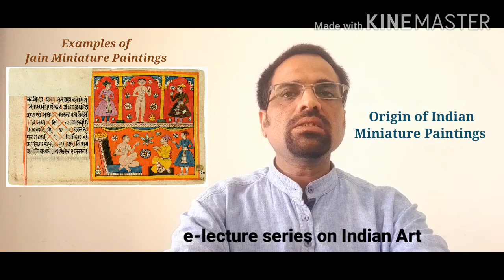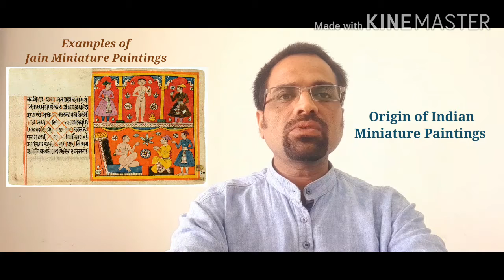Dr. Deepak Salvi, Assistant Professor in Drawing & Painting at Govt. College, Sagwara, Rajasthan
Dr. Deepak Salvi, e- lecture on Origin of Indian Miniature Paintings, e-lecture series on Indian Art Part 24, Assistant Professor in Drawing & Painting at Govt.